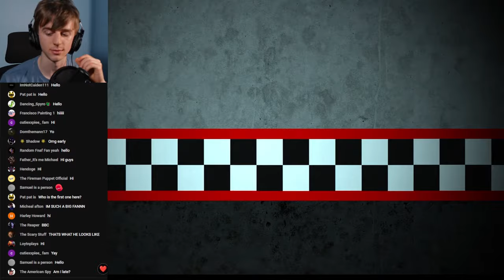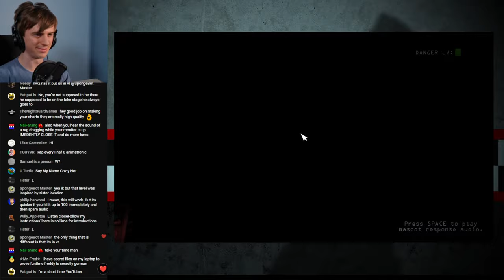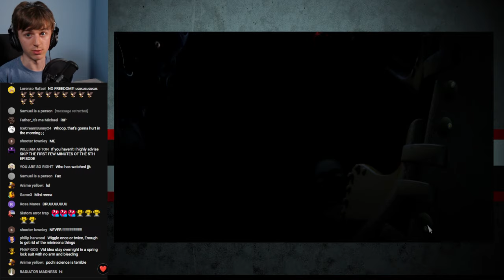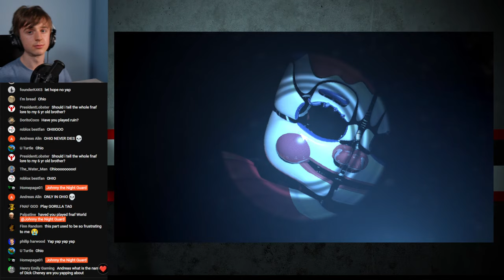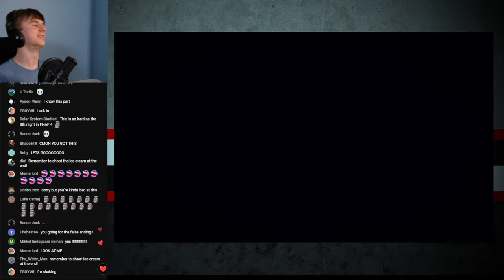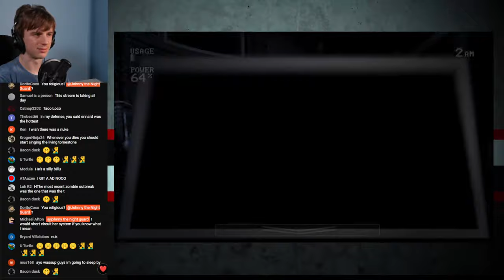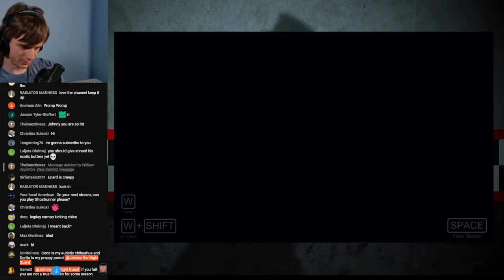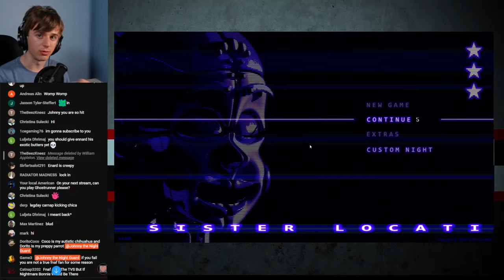Playing Sister Location For the First Time (is it peak?)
Join the Appleton Army (help me replace William Afton with William Appleton as a running joke in the FNAF community one apple at a time):

Places you can talk to me!